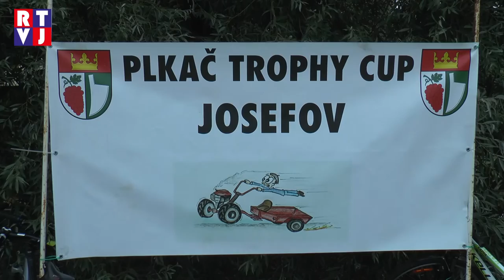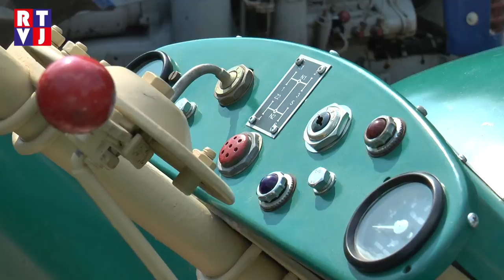Josefov Plkač Thropy Cup RTVJ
V Josefově se o prázdninách opravdu nenudí. Téměř každý víkend se tady něco děje. Jednou z posledních akcí, kterou jsme s kamerou navštívili, byl závod Plkač Trophy cup 2015.